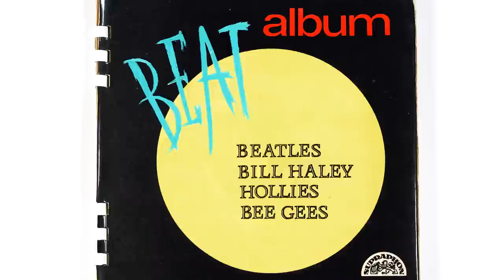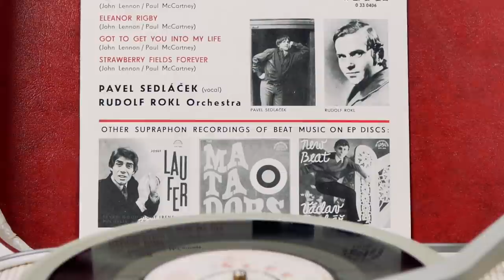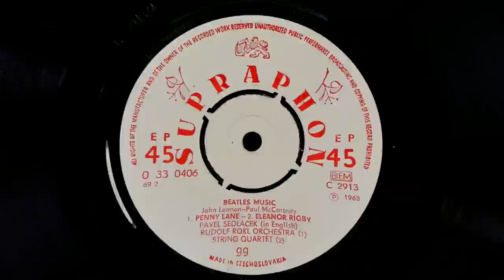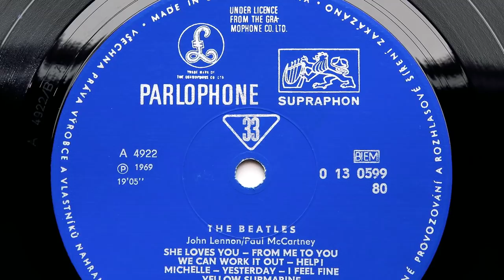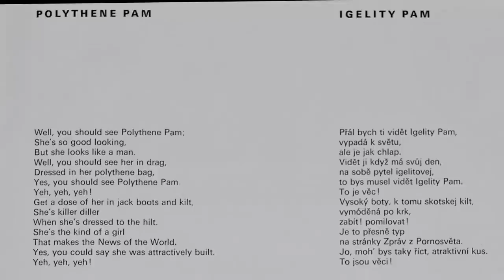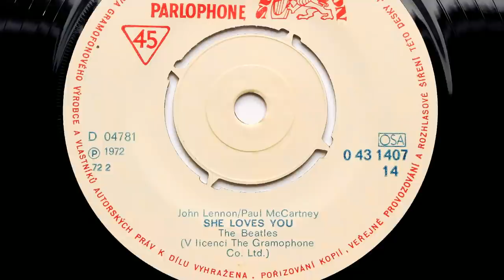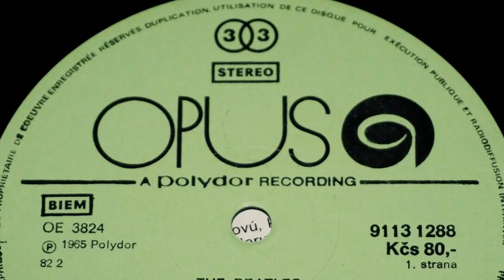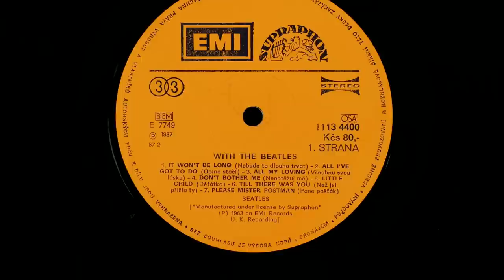The History of The BEATLES in Communist Czechoslovakia | Parlogram Auctions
In this video, we tell the fascinating story of the Beatles & western pop music behind the iron curtain in the 1960's and find out how it finally came in from the cold. S českými titulky.

0:00 - Opening sequence
1:23 - Availability of pop music in Czechoslovakia
1:57 - Czech history and my part in it
2:47 - Vinyl hunting in Prague
3:47 - Why Beatles music was banned
4:09 - Beatles songs but not sung by The Beatles
5:23 - Touring Czechoslovakia in the 1960's
5:42 - Manfred Mann in Prague
6:37 - The Prague Spring of 1968
7:11 - 'Normalization'
7:37 - 1st official Czech Beatles album release
8:24 -  The Beach Boys concert in Prague 1969
9:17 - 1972: more western pop records released
9:38 - The release of the 'Abbey Road' LP
10:30 - First official Beatles single release
10:50 - 'Yesterday'/'I Should Have Know Better' 45 (1976)
11:05 - '62-65' compilation album (1981)
11:40 - Slovakia releases Hamburg Recordings
11:49 - 'Expedice R&R' compilation album (1983)
12:32 - 'A Hard Day's Night' & 'With The Beatles' releases.
12:53 - The 1989 'Velvet Revolution' and Prague today.
13:45 - Outro

We have rare & audiophile Beatles vinyl for sale on our

Gear used to film this video:
Camera: Panasonic Lumix GH80/85
Lens: Panasoninc Lumix 25mm
Microphone: Rode Video Mic Pro +
Godox SL60W light

Finally, if you like classic British cars, you might enjoy our channel dedicated to our 1968 Rover P5b